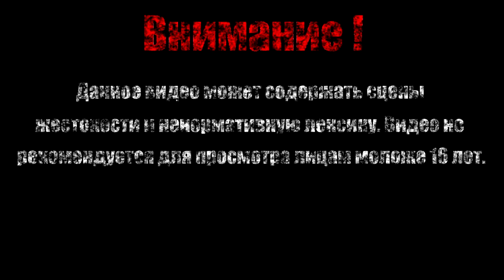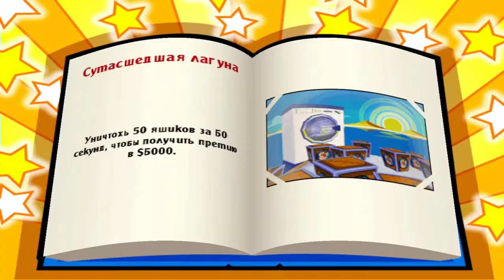СЛОНОВИЙ ФУТБОЛ【Taz Wanted】#4